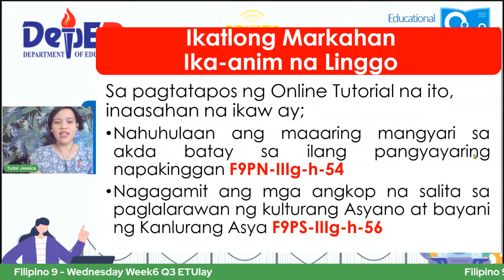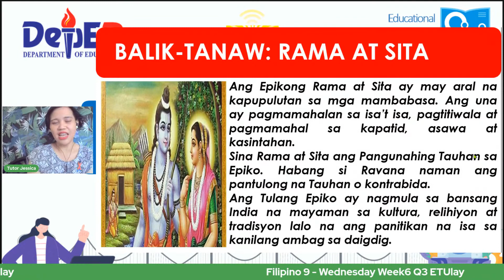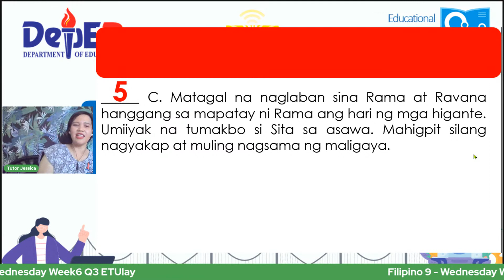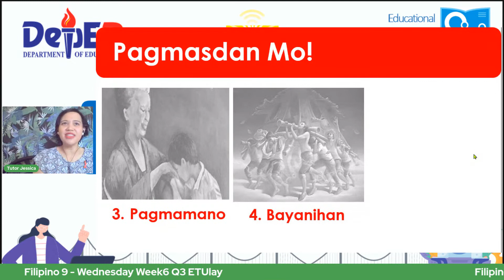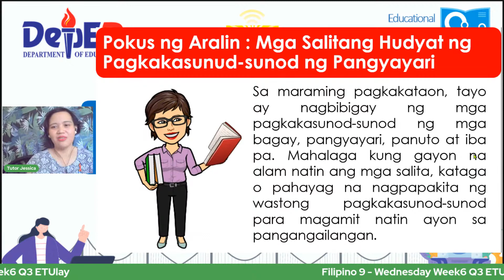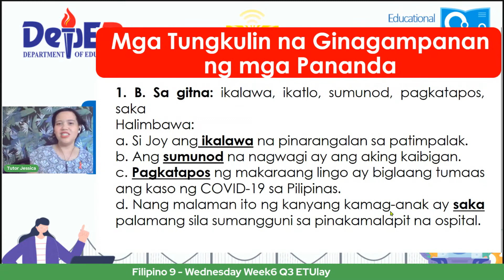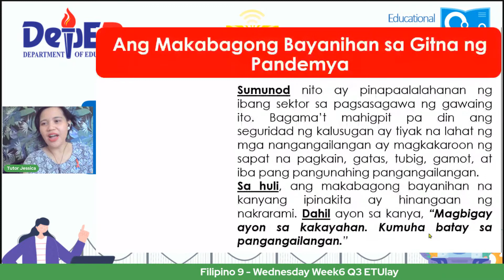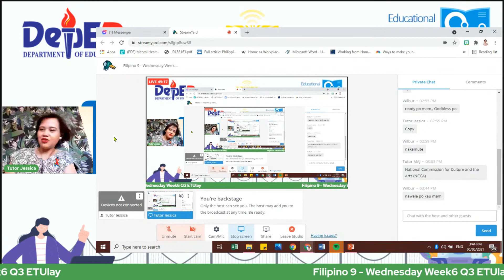Filipino 9 - Wednesday Week6 Q3 ETUlay